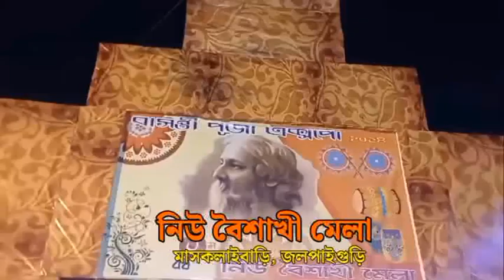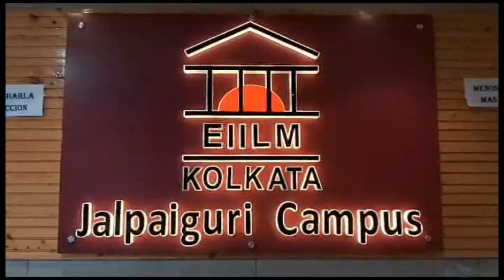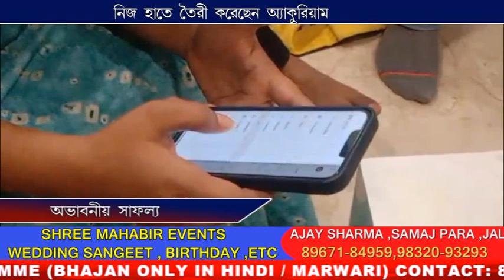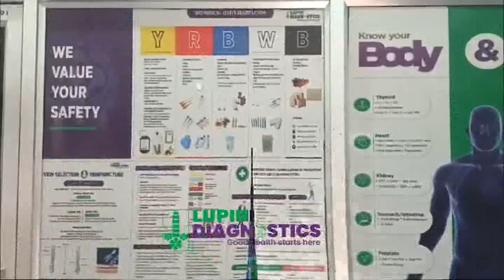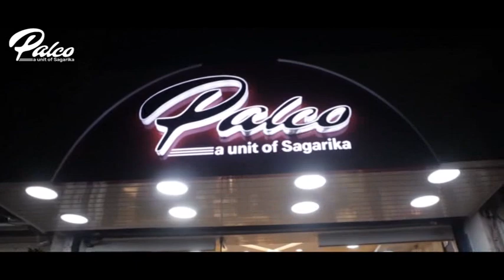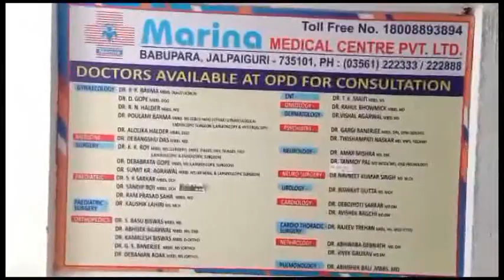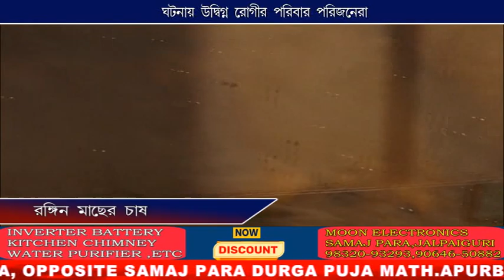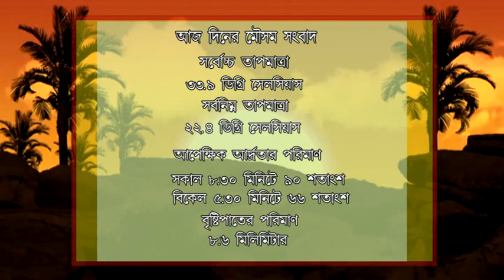CCN TARAI DOOARS NEWS 19 05 2024